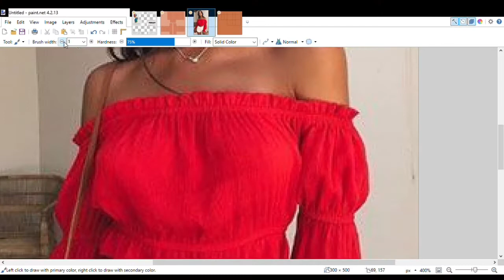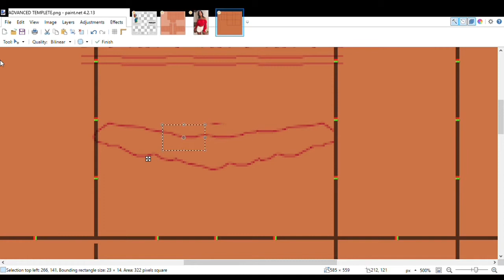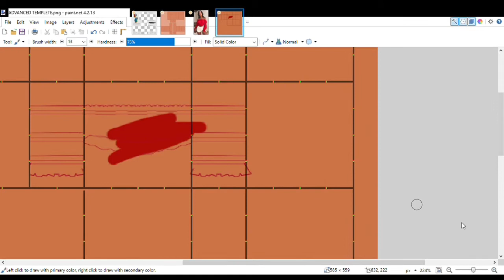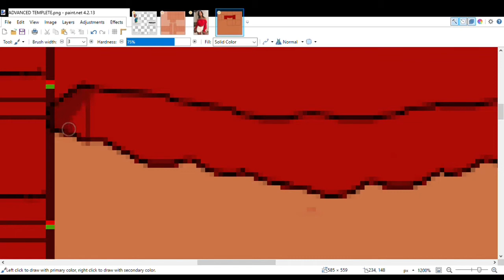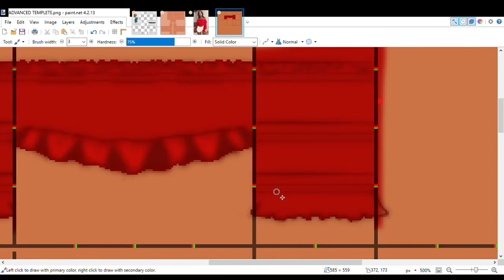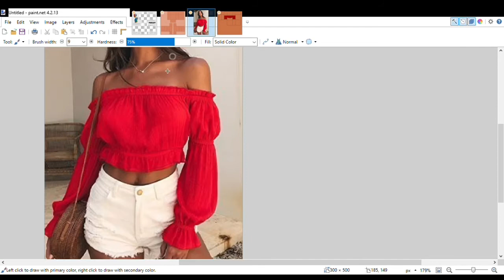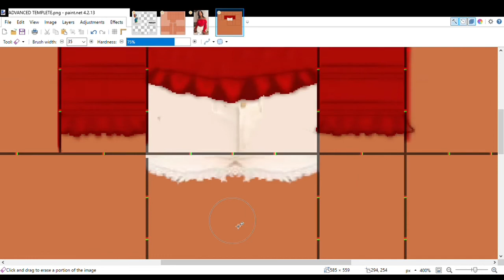What Inspires Me + Design | ROBLOX SPEED DESIGN